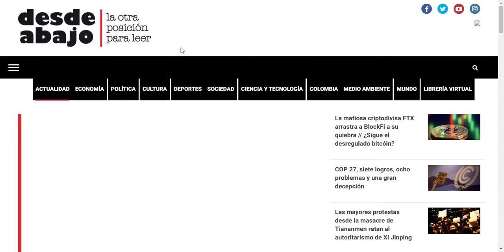Guía práctica para comprar en la venta de bodega virtual de Ediciones Desde Abajo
¡El teflón contra la inflación ha llegado!

Ingresa a nuestra venta de bodega virtual de Ediciones Desde Abajo, envíos hacía cualquier lugar de Colombia. Más de 200 libros para todos los gustos. La oferta no incluye el envío.